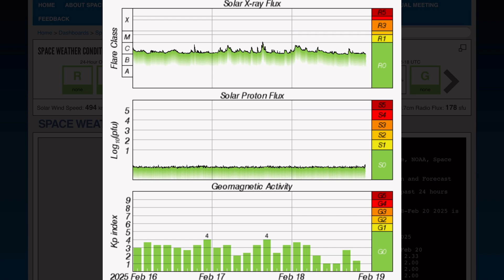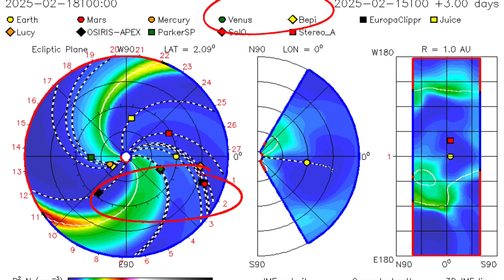Rome Earthquakes‼️West Coast Atmospheric River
February 18 2025

5 Day not so normal World Weather forecast. Plus a look at spaceweather for today.